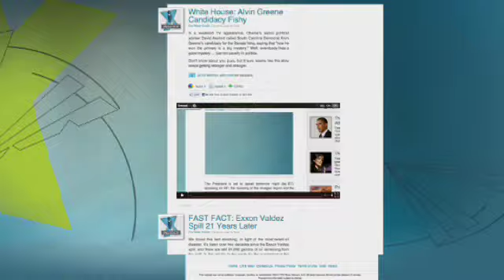New Study Ranks States on Individual Freedoms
A new study from George Mason University ranks the 50 states on their individual freedoms and those with the most restrictive policies. Gretchen spoke to Michael Reagan, Chairman of the Reagan Group about the results and why New York and California are among the top five.